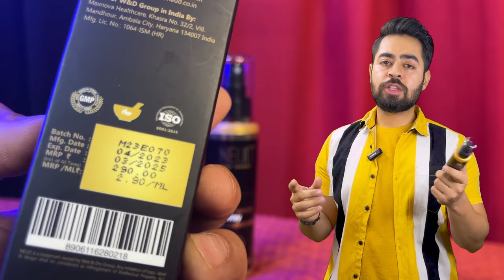WATCH BEFORE BUYING NEUD Hair removal spray REVIEW | Hindi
Get NEUD Hair Remover Spray and be party-ready in just 10 minutes with no fuss🤩
✅ Enriched with neem oil, aloe vera, jojoba oil, and sunflower seeds
✅ Paraben-free Formulation
✅ A unisex product

FACE WASH WINTERS

body hair removal men

body hair removal spray

body hair removal cream

body hair removal cream spray

body hair removal men permanent

all body hair remove

full body hair removal at home

how to remove hair from body

girl body hair removal

hand hair removal

hair remove kaise kare

अनचाहे बाल निकालना

body hair remove kaise kare

body hair remover

body hair removal permanent at home

body hair removal best method

how to body hair remove permanently

body hair removal permanent

how to remove body hair permanently

chest hair removal

remove body hair permanently